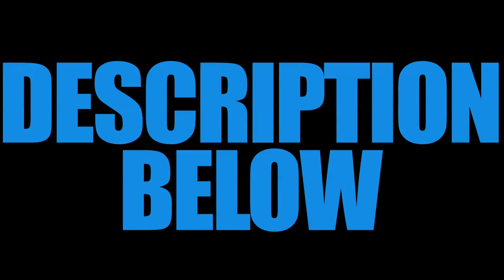Dick Figures - Fan Created Music Video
We need your help! We're making a rap video, suckas! No, seriously -- "we" are, as in "you and us," but mostly you. We need animators and artists to help us create our very first Dick Figures music video. We want to make a video like nothing you've ever seen before and using animation from artists around the world will help us do just that. The song is finished and we've cut it into short pieces. Using the theme "rap video," you can animate a few seconds of footage using your own style, and in any animation method you want -- hand-drawn, stop-motion, CG, flip-book, 8-bit, etc. All you need to do is use the Dick Figures cast of characters to create all original content and that's it! We'll put it in our video! Help us Obi-Wan Kenobi- err, fans of the show, you're our only hope! -- Ed & Zack